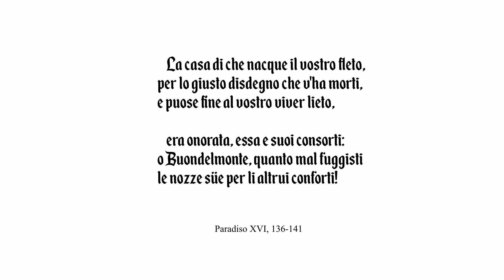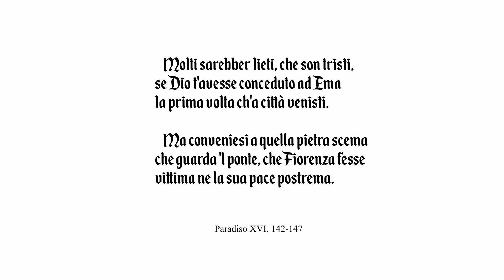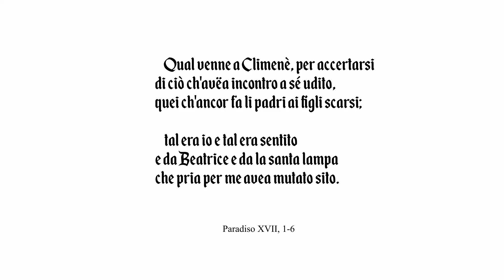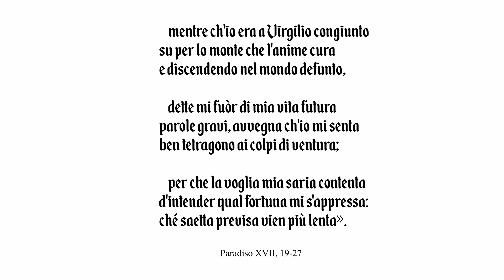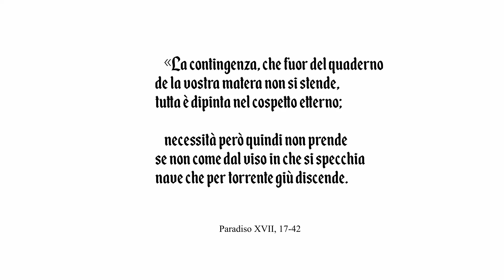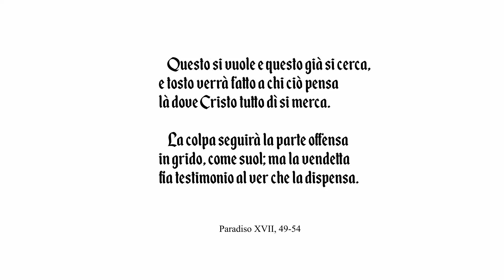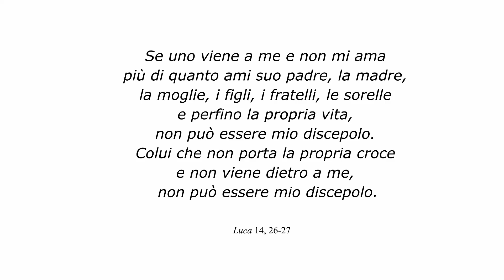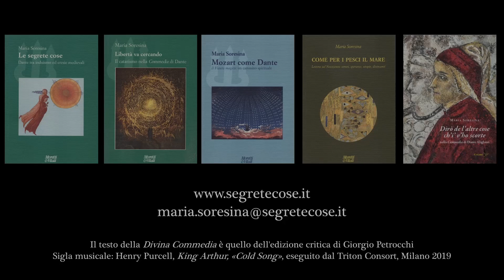121 Maria Soresina legge la Divina Commedia Paradiso XVI, 136-154; XVII, 1-69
Paradiso XVI, 136-154
Paradiso XVII, 1-69
“puose fine al vostro viver lieto”.
“necessità però quindi non prende”.
“la spietata e perfida noverca”.
“Tu lascerai ogne cosa diletta / più caramente”.